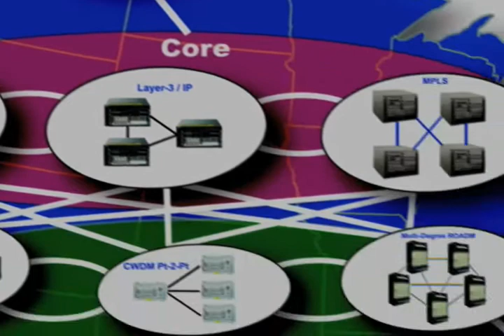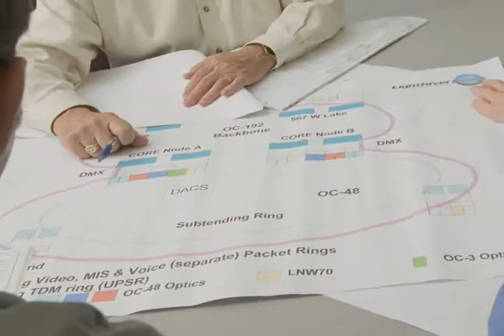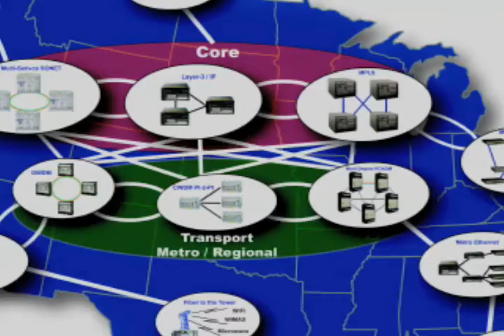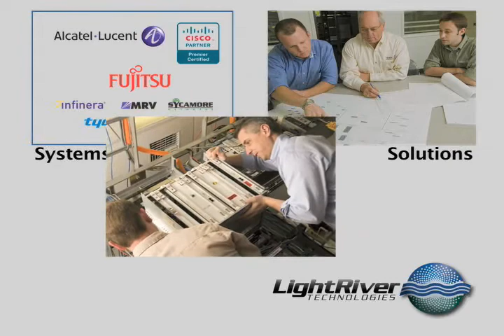LightRiver Technologies, Inc.